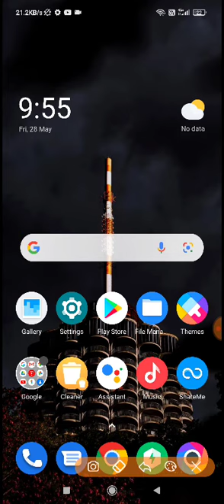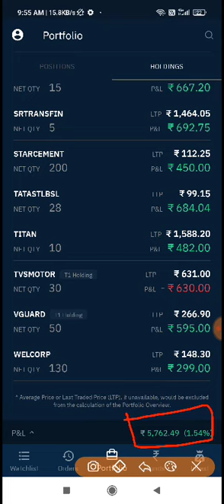Stock Market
GaurvaniCapital's portfolio Status 28may